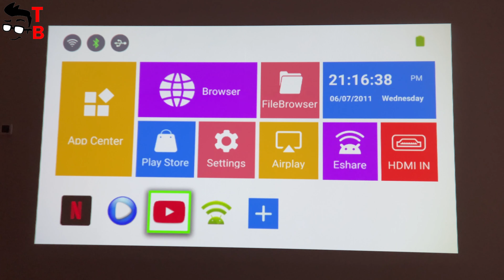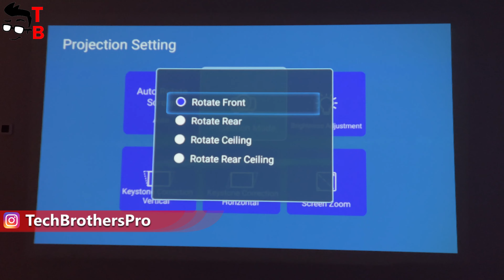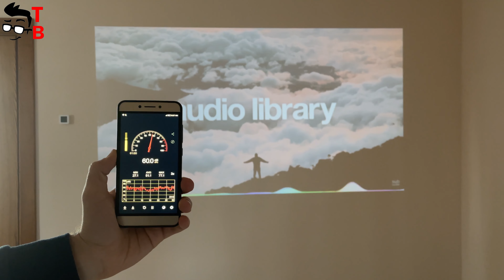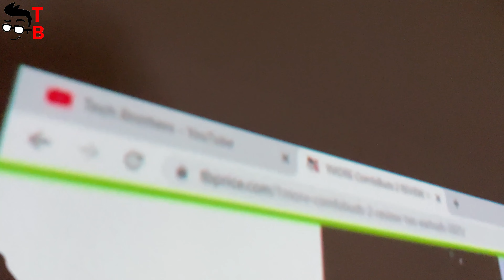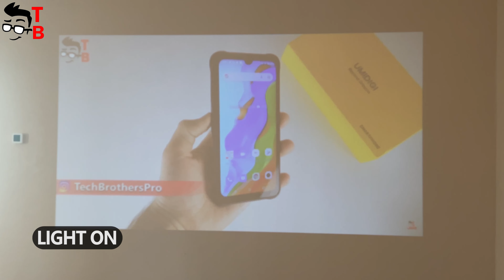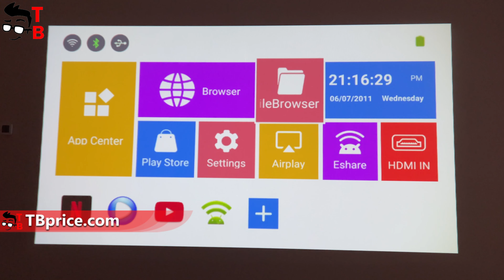Sentrym L1 REVIEW: This Projector Is Smaller Than iPhone 12!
Sentrym L1 is a compact portable projector, which is half the size of iPhone 12. It has 3D support, Android 9.0 OS, 2GB of RAM, auto keystone correction. We have tested a projector in complete darkness as well as in daylight.

Timecodes:
00:00 - Intro
00:42 - Unboxing
01:10 - Design
02:40 - User Interface & Settings
04:01 - Volume and Noise Levels
04:42 - Projection Quality
08:20 - Conclusion

Specifications:
Size: 3.2" W x 3.2" L x 1.2" H
Weight: 188g
Projection Ratio: 1.35:1
Projection Area: 30" to 120"
Projection Distance: 1m ~ 5m
Brightness: 60 ANSI Lumens
Focus Adjustment: Manual
Lamp Life: 20,000 LED Hours
Native Resolution: WVGA 854x480
Supported Resolution: Up to 3,840 x 2,160
Keystone Correction: Auto
Bluetooth: 5.0
Display: DLP 0.2" DMD
Display Chip: RGB LED OSRAM Q6
3D Capable: Yes
RAM: 2GB
GPU: Mali-G31
Processor: ARM Cortex A55
Android OS: Android 9.0
Wi-Fi: 2.4 GHz / 5.0 GHz / 802.11 AC
Built-in Battery: 3,000 mAh
IR Remote: D-Pad Mode / Mouse Mode
HDMI: HDMI 1.4 Up to 1080P Input
USB: Data Storage / Connection Via USB
SD Card Support: 32GB Max Support
Video Support:
VP9-10 / H.265 / H.264 /
MPEG-4 / WMV /
VC-1 / MPEG-2 / MPEG-1

Audio Support:
MP3 / WMA / MP2 /
OGG / AAC / M4A /
FLAC / APE / 3GP / WAV

Video credit:
Tech Brothers

HashTags for searching